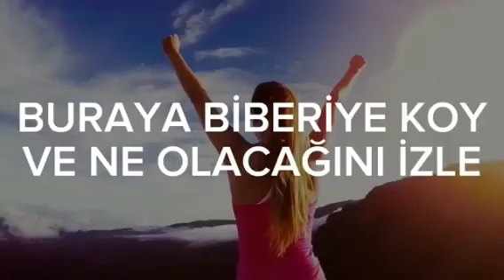"O YAŞLI KADIN HAKLIYDI! BURAYA BİBERİYE KOY VE NE OLACAĞINI İZLE" | ÇEKİM YASASI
İİzlediğiniz için teşekkürler!
Bu videoyu izleyebilecek birini tanıyorsanız, lütfen onlarla paylaşın!
Teşekkür ederim!